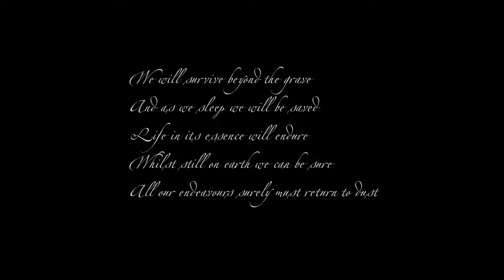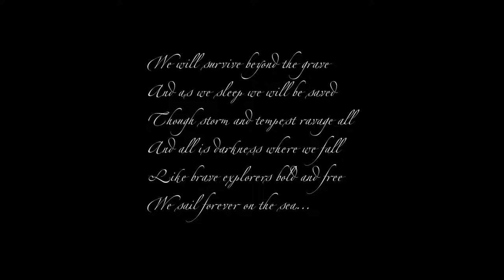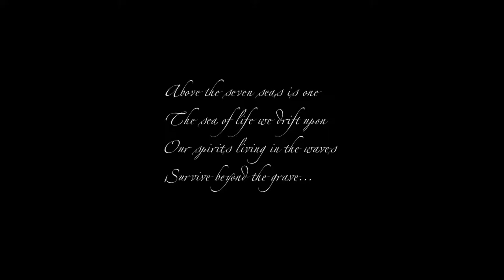LAST KNIGHT - Redemption (Dedicated to Woolly Wolstenholme)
We made this musical piece in loving memory of maestra Stuart J. Wolstenholme from Barclay James Harvest, Maestoso & Mandalaband.